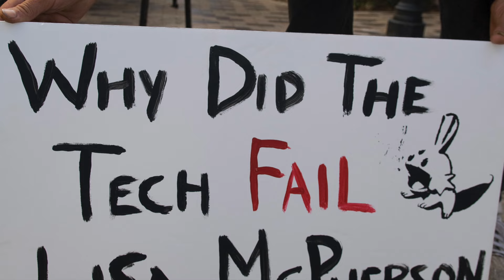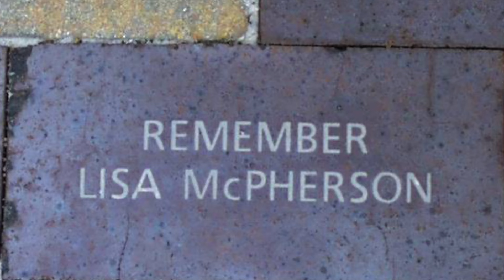Who Is Lisa McPherson? Part 1 of 2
Part 1 of a 2 part documentary series about the tragic death of Scientologist Lisa McPherson.